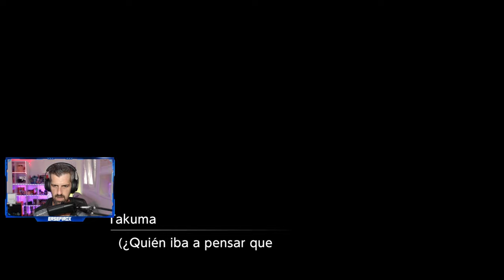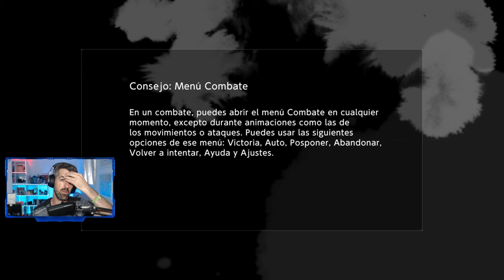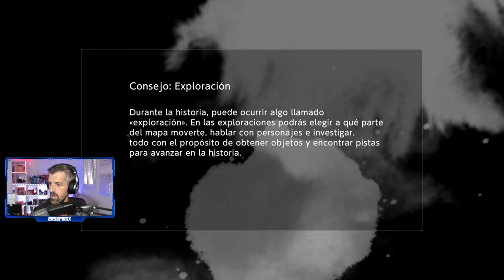Final del prologo y la elección de los Digimon - #2 - Digimon Survive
Final del prologo y la elección de los Digimon
Digimon Survive